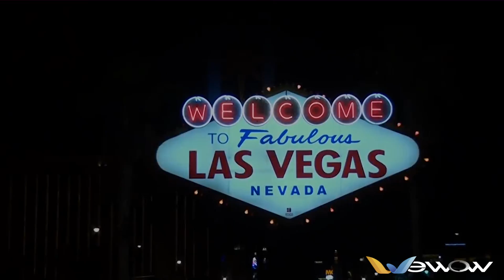VEGAS2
Hello Wewow,Hello Vegas